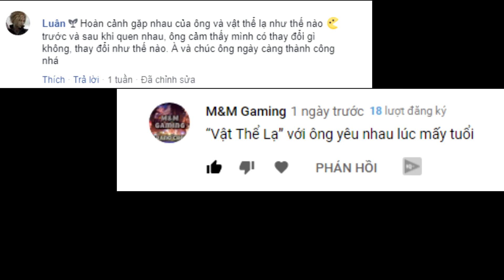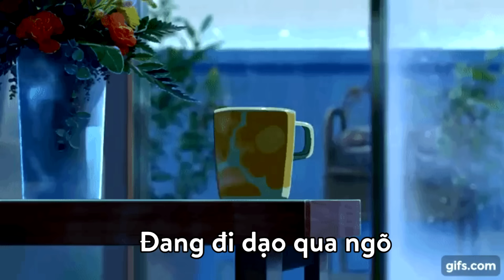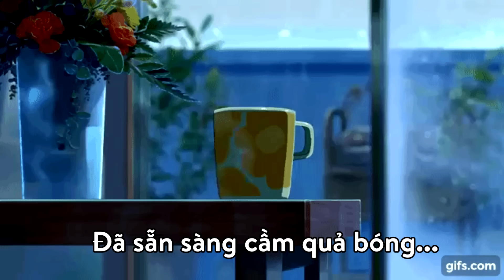Kể Chuyện Ngày Mình Xa Nhau #1: How I Met Your Mother